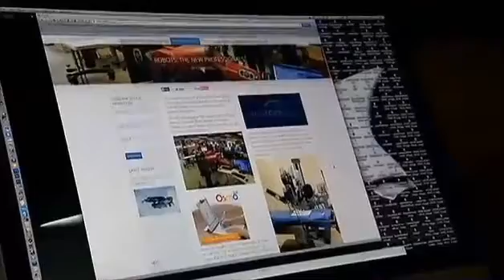Gray Scott - Futurist / Neuro-Technology Philosopher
Futurist Gray Scott :The Future Of Technology